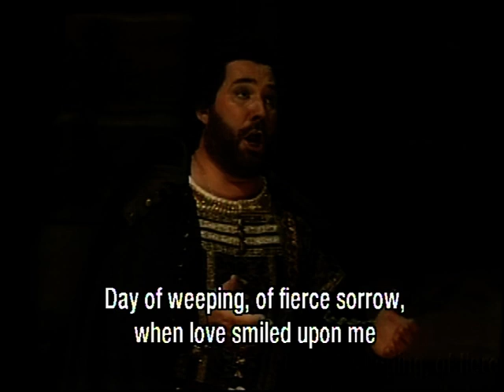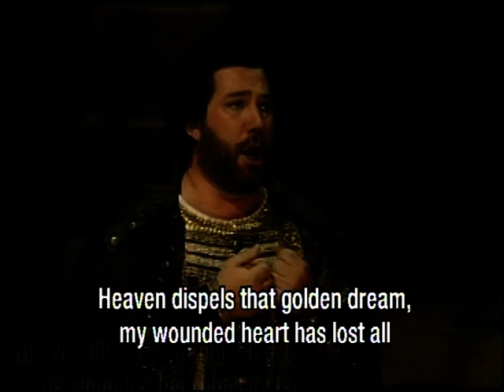Veriano Luchetti - Giorno di Pianto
I Vespri Siciliani - Bologna 1986